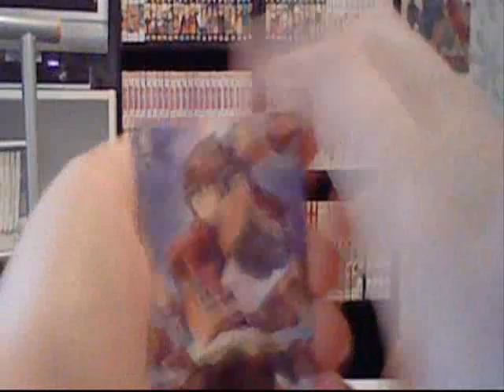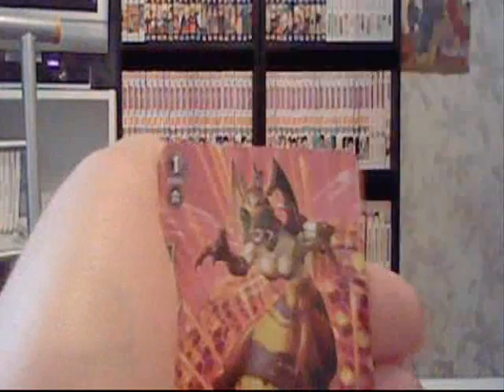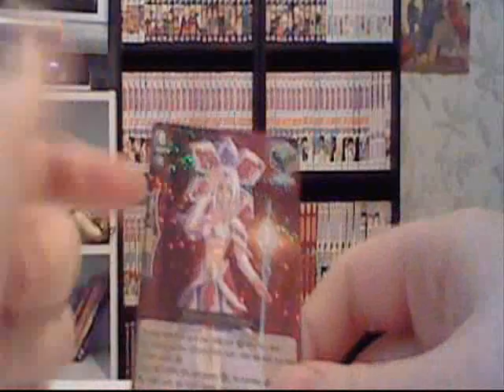Opening 5 Packs of Descent of the King Of Knights BT01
More packs